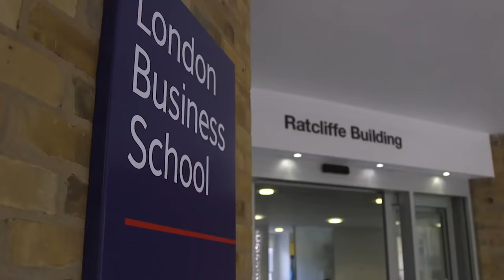African History through the Lens of Economics | Wheeler Institute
The 11-week course led by Elias Papaioannou (London Business School), Leonard Wantchekon (Princeton University), Stelios Michalopoulos (Brown University) and Nathan Nunn (Harvard University) will feature leading experts and guest scholars across economics, history, political science, cultural anthropology, business and psychology to provide a forum of dialogue across multiple subject areas.

This course is open to students and professionals with an interest in economics, political science, history, sociology and economic development in sub-Saharan Africa. Supported by the Centre for Economic Policy Research (CEPR) and the Structural Transformation and Economic Growth Initiative (STEG).